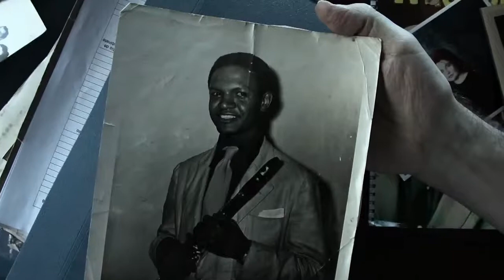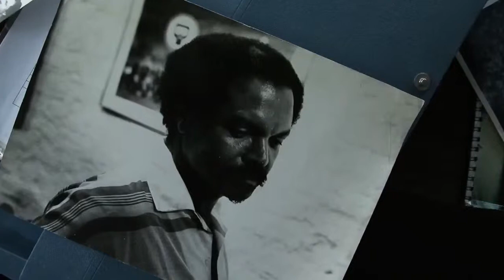Paulo Moura - Alma brasileira Trailer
Premios PLATINO

Tipo de producción: Documental
Género: Documental
Duración: 86 m.
País de producción: Brasil
Dirección: Eduardo Escorel

Idiomas: Portugués

Sinopsis

Tributo musical dirigido por Eduardo Escorel retrata a carreira e a personalidade de Paulo Moura